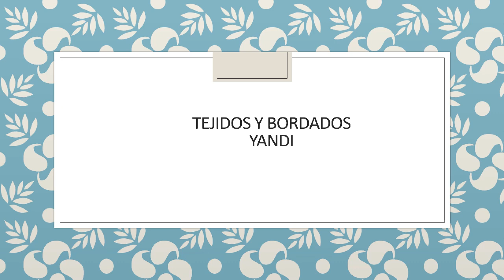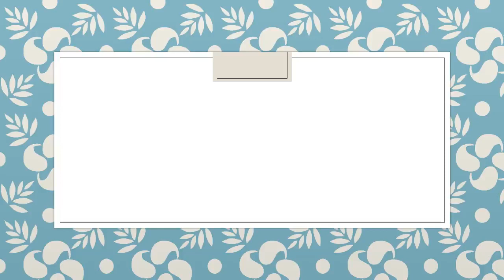Bordado Fantasia VASO No.1 Facil